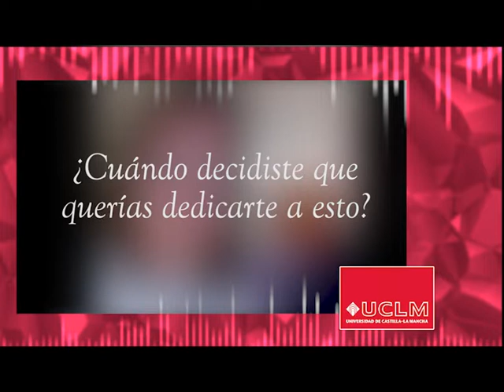Elizabeth Moll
Entrevista a Elizabeth Moll, periodista y técnico audiovisual que ha trabajado en numerosas cadenas de televisión, como Telemadrid y TVE. Ha presentado los deportes durante una época en la IB3. Más tarde, entró en el mundo de los programas de televisión. Actualmente se ha centrado en explotar su lado más creativo, convirtiéndose en guionista y realizadora de documentales e introduciéndose en la ficción.

Un trabajo elaborado por Marina Álvarez, Paula Martínez y Laura Lezcano.